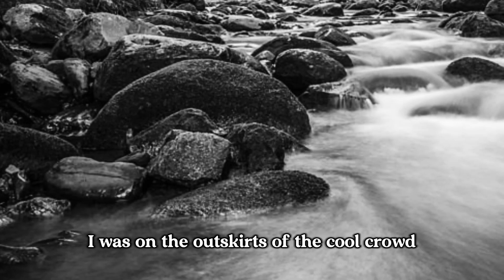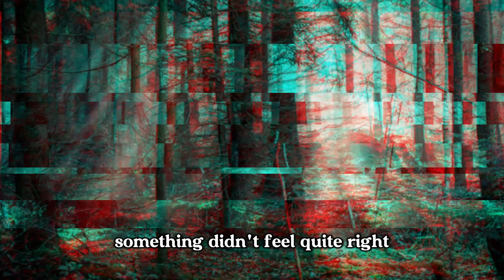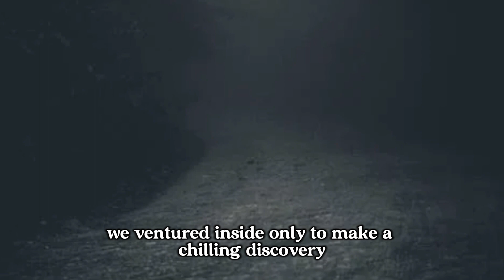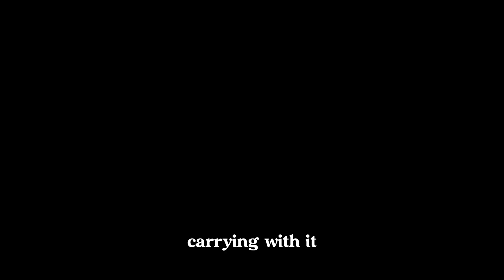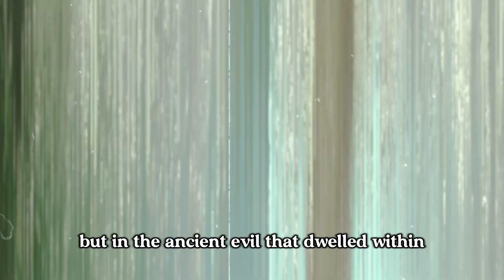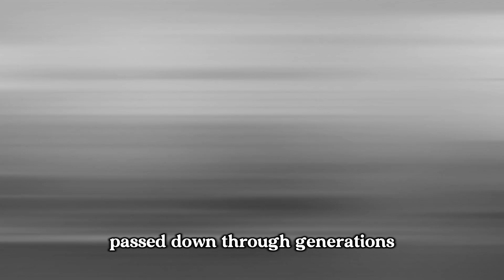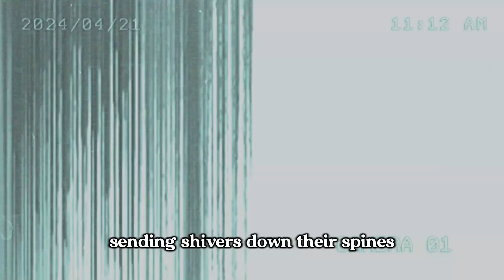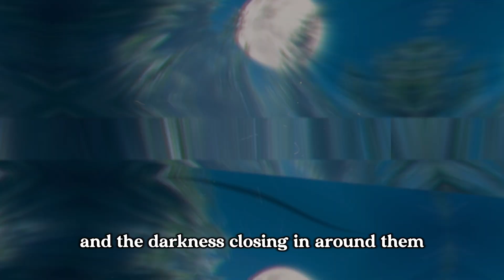Abandoned House True Horror Stories